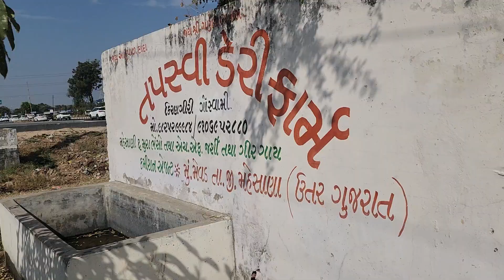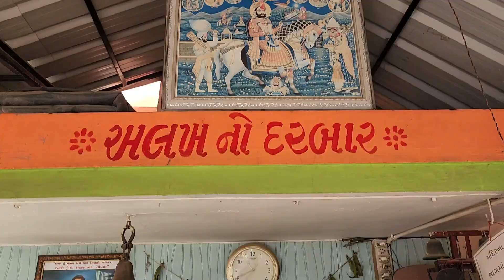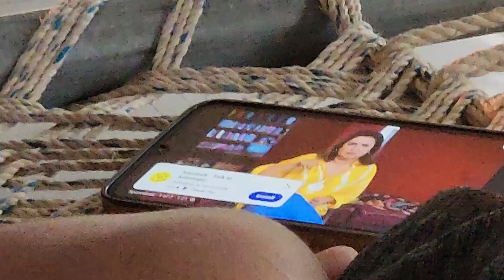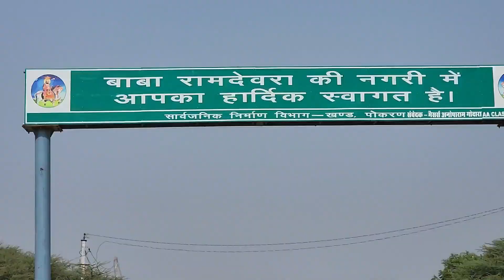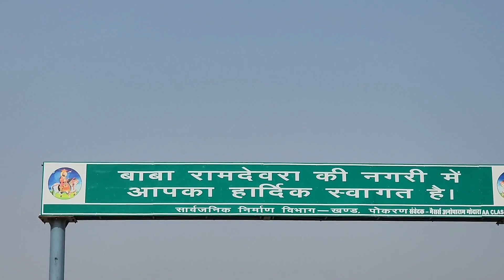SOLO CYCLE RIDE AHMEDABAD TO RAMDEVARA RANUJA | અમદવાદ થી રામદેવરા રણુજા સાઇકલ યાત્રા | 600 KM RIDE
13 YEAR BOY 600 KM CYCLE RIDE IN 7 DAYS.